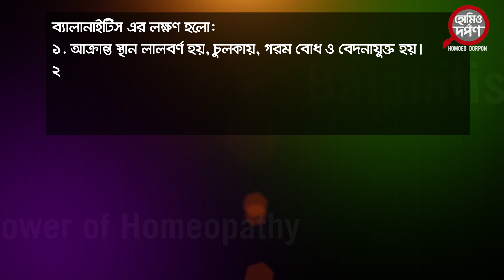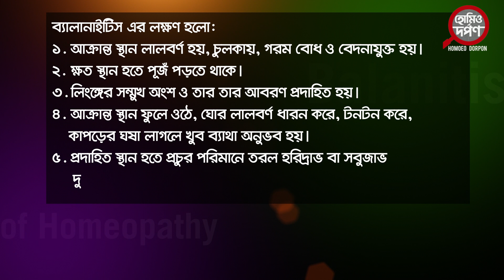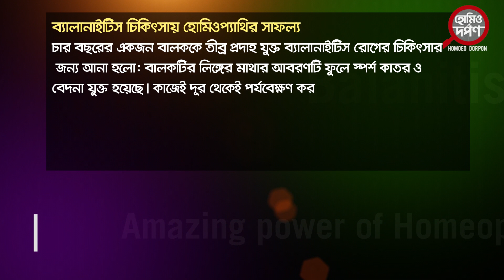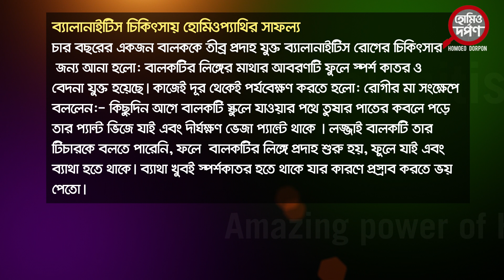(Balanitis)ব্যালানাইটিস চিকিৎসায় হোমিওপ্যাথির সাফল্য / Balanitis & Rhus tox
Balanoposthitis is a condition that affects the penis. It causes inflammation of the foreskin and glans. The foreskin, also known as the prepuce, is a fold of movable skin that covers the glans of the penis. The glans, or head, is the rounded tip of the penis.সংজ্ঞা: লিঙ্গমণি এবং লিঙ্গেও অগ্রভাগে চর্মের শ্লৈষ্মিক ঝিল্লির প্রদাহকে ব্যালানাইটিস বলে। ব্যালানাইটিস এর লক্ষণ হলো:
১. আক্রান্ত স্থান লালবর্ণ হয়, চুলকায়, গরম বোধ ও বেদনাযুক্ত হয়।
২. ক্ষত স্থান হতে পূজঁ পড়তে থাকে।
৩. লিংঙ্গের সম্মুখ অংশ ও তার তার আবরণ প্রদাহিত হয়।
৪. আক্রান্ত স্থান ফুলে ওঠে, ঘোর লালবর্ণ ধারন করে, টনটন করে, কাপড়ের ঘষা লাগলে খুব ব্যাথা অনুভব হয়।
৫. প্রদাহিত স্থান হতে প্রচুর পরিমানে তরল হরিদ্রাভ বা সবুজাভ দুর্গন্ধযুক্ত চটচটে পূজ নির্গত হয়।
৬. কখনও কখনও উপদংশ(গনরিয়া) পীড়ার শাংকারের মতো রুপ লাভ করে।
৭.  রোগীর মধ্যে গনোরিয়া বা সিফিলিস দোষ না থাকলে তা শ্রীঘ্রই আরোগ্য হতে চাইনা
The Rubrics considered were:
1. Wet getting - Synthesis. page.1718
2. Male, swelling, oedematous - Sy p. 875
3. Male, swelling, penis, painful - Sy p. 875
4. Male, swelling, penis, glans - Sy p. 876
5. Male, swelling, penis, prepuce - Sy p. 876
6. Male, inflammation, penis, glans- Sy p. 859
7. Male, inflammation, penis, prepuce - Sy p. 859
8. Male, inflammation, penis, - Sy p. 860
9. Generals, Wind cold – Sy p. 1718
10. Generals, becoming cold, heated – Sy p. 1565
11. Generals, Touch agg. – Sy p. 1691
হোমিও দর্পণ